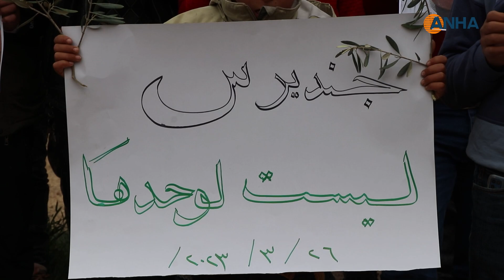​​​​​​​مهجّرو جندريسة يطالبون قسد وقوات تحرير عفرين بطرد الاحتلال التركي من عفرين